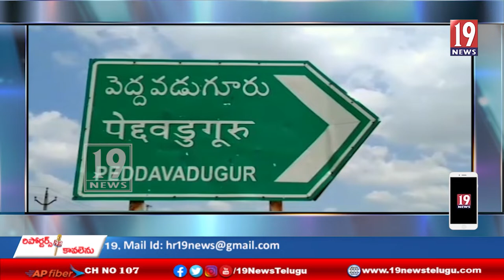పెద్దవడుగూరు మండల పరిధిలోని ఘనంగా గురు పౌర్ణమి వేడుకలు-అనంతపురం జిల్లా